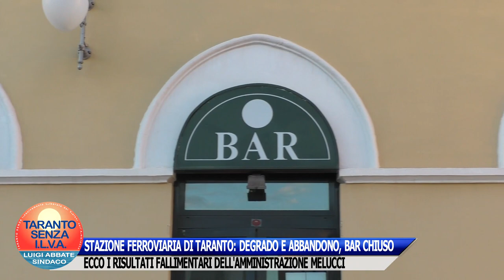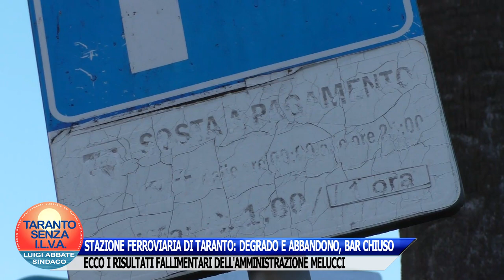STAZIONE FERROVIARIA DI TARANTO: DEGRADO E ABBANDONO, BAR CHIUSO